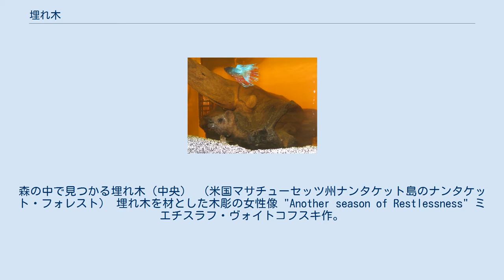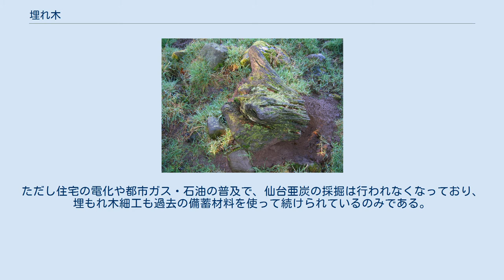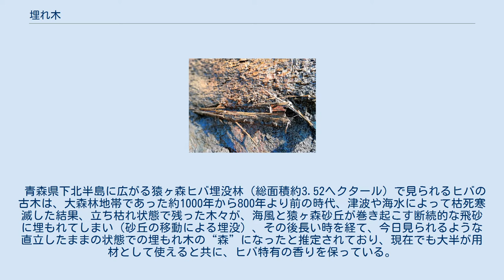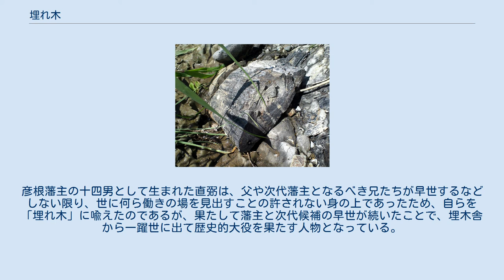埋れ木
森の中で見つかる埋れ木（中央） （米国マサチューセッツ州ナンタケット島のナンタケット・フォレスト） 埋れ木を材とした木彫の女性像 "Another season of Restlessness" ミエチスラフ・ヴォイトコフスキ作。
長く土に埋もれていたことで趣きを増した自然木の造形美や造形の妙は芸術家のインスピレーションに繋がることもある。
 埋れ木（うもれぎ、英語: bog-wood）は、樹木の幹が、地殻変動や火山活動、水中の堆積作用などによって地中に埋もれ、長い年月をかけて圧力や熱を受けたために変成し、半ば炭化したもので、亜炭もしくは褐炭の一種である。
「埋木」「埋もれ木」とも表記し、岩木とも言う。
 炭化は表面で著しく、内部は褐色で木理を残す。
石炭採掘の副産物として得られ、木理の美しいものや造形面で魅力的は特徴を持つものは、彫刻を始めとする芸術作品や、埋れ木細工のような工芸品、その他一般的な趣味の造形、屋内空間やアクアリウムを飾る自然木としての空間演出用の小物などに用いられる。
また低品位炭として家庭用の燃料とする。
 日本では、数千万年前以降の地層に産出する。
かつては仙台の広瀬川で珪化木などと共に産する仙台亜炭が有名で、埋れ木細工は仙台の名産である。
ただし住宅の電化や都市ガス・石油の普及で、仙台亜炭の採掘は行われなくなっており、埋もれ木細工も過去の備蓄材料を使って続けられているのみである。
 青森県下北半島に広がる猿ヶ森ヒバ埋没林（総面積約3.52ヘクタール）で見られるヒバの古木は、大森林地帯であった約1000年から800年より前の時代、津波や海水によって枯死寒滅した結果、立ち枯れ状態で残った木々が、海風と猿ヶ森砂丘が巻き起こす断続的な飛砂に埋もれてしまい（砂丘の移動による埋没）、その後長い時を経て、今日見られるような直立したままの状態での埋もれ木の“森”になったと推定されており、現在でも大半が用材として使えると共に、ヒバ特有の香りを保っている。
 日本語では、世間から見捨てられた存在や、忘れ去られてしまった存在を喩えて、「埋れ木」と呼ぶことがある。
そのようなもののなかで、幕末に大老を務めた彦根藩主・井伊直弼がまだ捨扶持（すてぶち）の身分であった若き日に居所としていた「埋木舎（うもれぎのや）」は、質素な武家屋敷であり、彼の名と共に日本ではよく知られている。
彦根藩主の十四男として生まれた直弼は、父や次代藩主となるべき兄たちが早世するなどしない限り、世に何ら働きの場を見出すことの許されない身の上であったため、自らを「埋れ木」に喩えたのであるが、果たして藩主と次代候補の早世が続いたことで、埋木舎から一躍世に出て歴史的大役を果たす人物となっている。